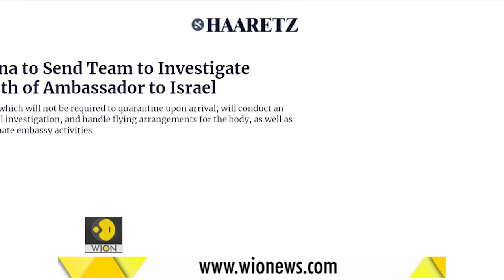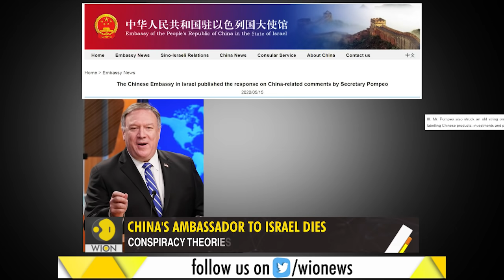Gravitas: Death of a Chinese Ambassador triggers conspiracy theories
China's Ambassador to Israel died due to natural causes. But, the sudden death of the diplomat has triggered conspiracy theories. WION's Palki gets you the story.

WION: shorturl.at/fwKO0
Zee News English: shorturl.at/aJVY3
Zee News Hindi: shorturl.at/eorM1
Zee Business: shorturl.at/hpqX6
DNA News: shorturl.at/rBOY6
BGR: shorturl.at/eioqL